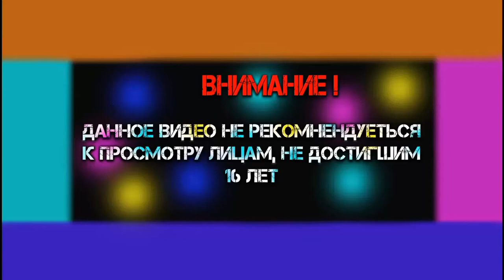ОСТАНОВИТЕ МЕНЯ! ПОЧЕМУ ВСЕ ТАК БЫСТРО? - FootRock 2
FootRock 2 - Прохождение игры!
FootRock 2 - Обзор игры!